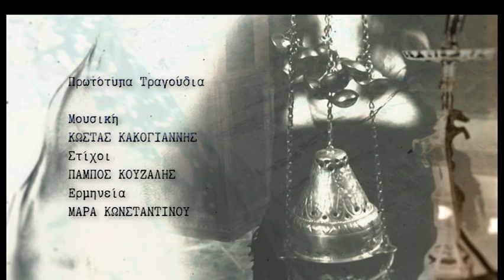Γαλάτεια επ.66 Κύκλος 4ος (2019-20) SigmaTV